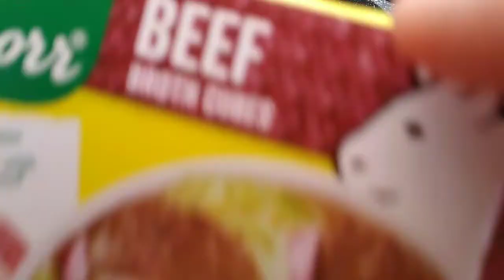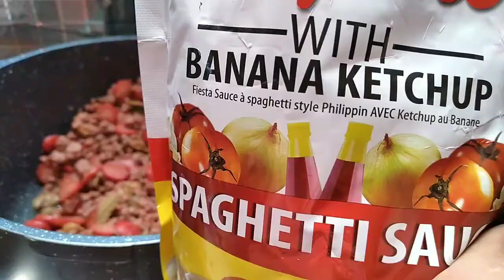FIESTA SPAGHETTI LUTONG PINOY